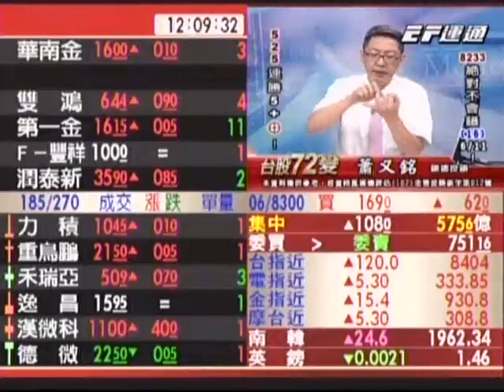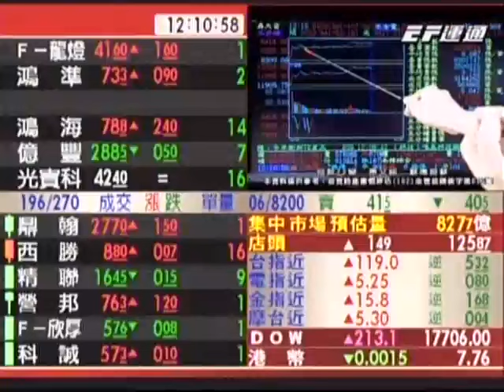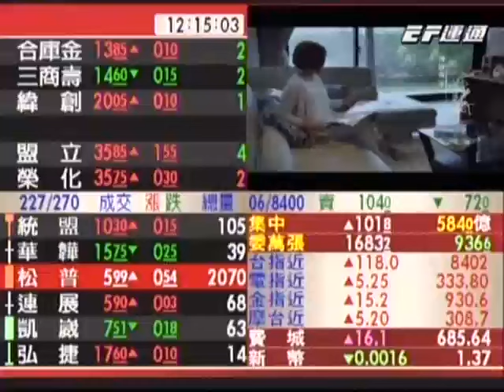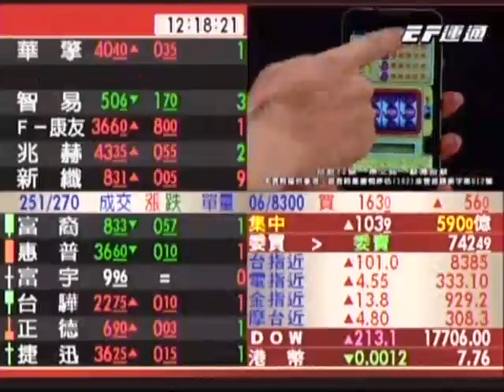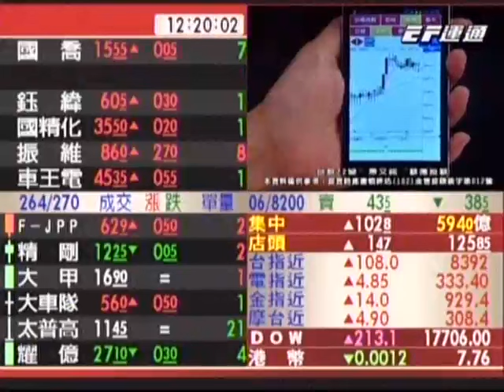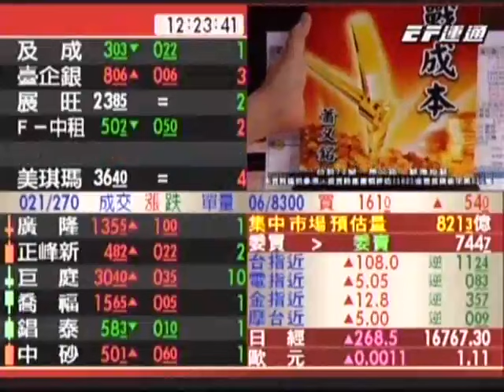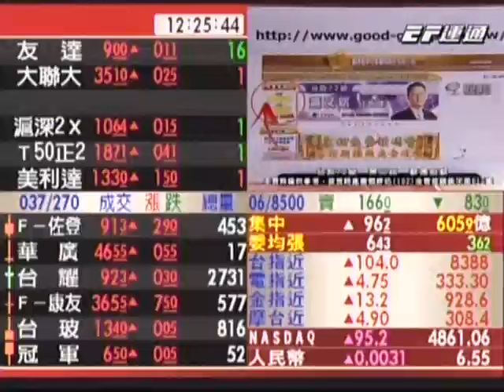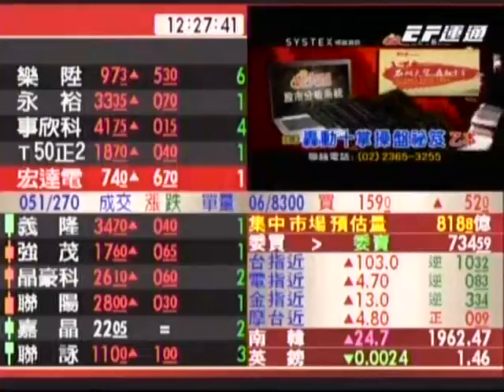20160525 1200 蕭又銘 台股72變